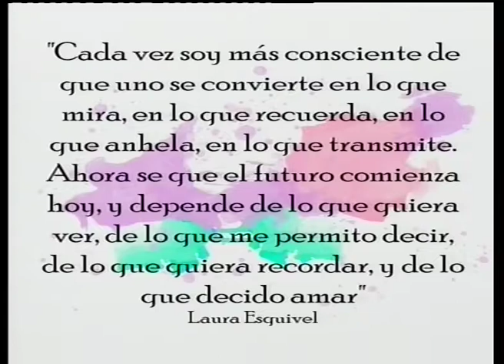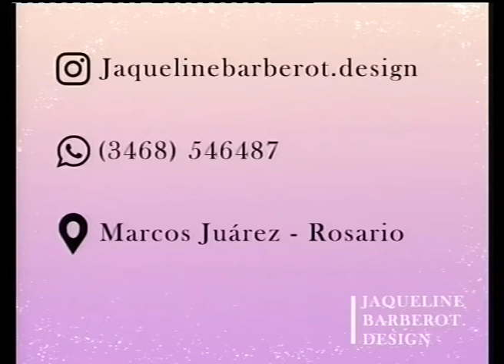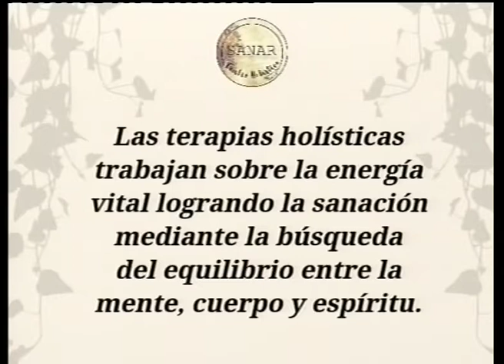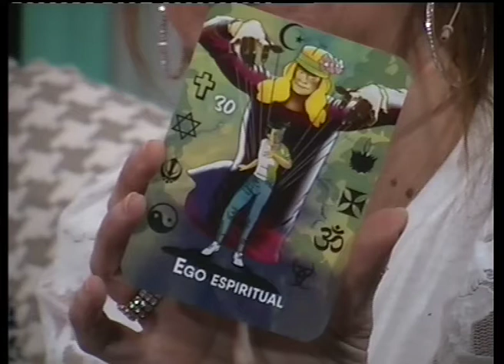APASIONADA 22 07 2021